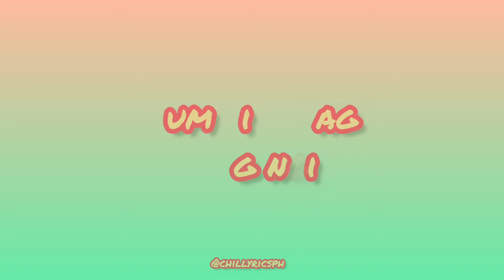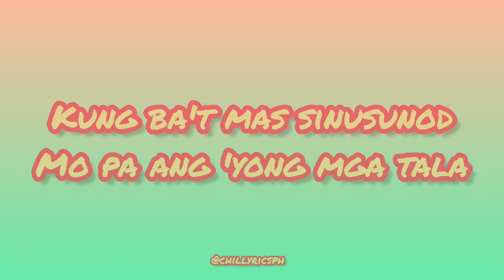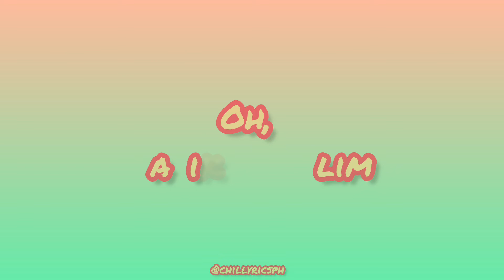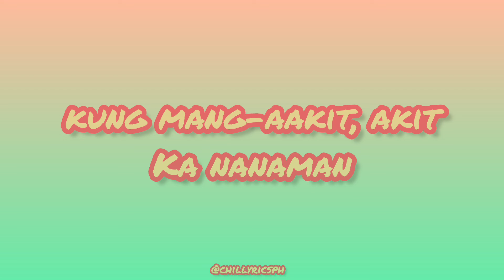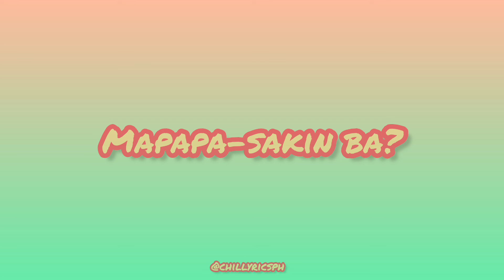ARTHUR NERY - ISA LANG Full Lyric Video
Enjoy listening to one of Arthur Nery's latest masterpiece called Isa lang. Want to get updates to the hottest 🔥🔥🔥 and chillest 🥶🥶🥶 playlist this 2022? ✨✨